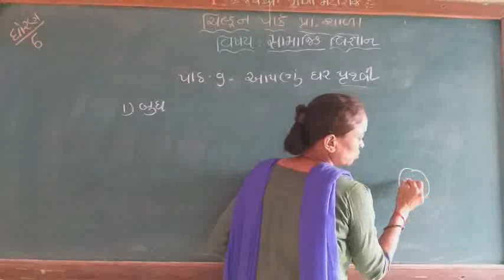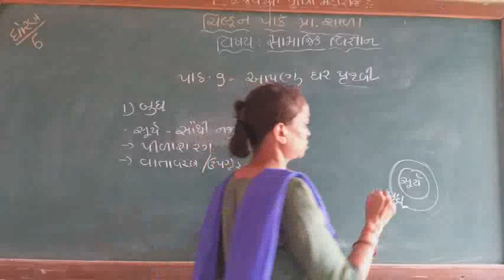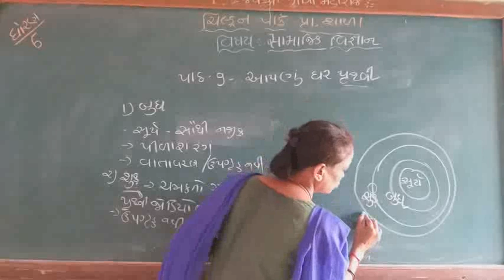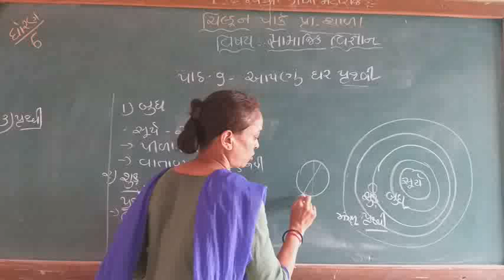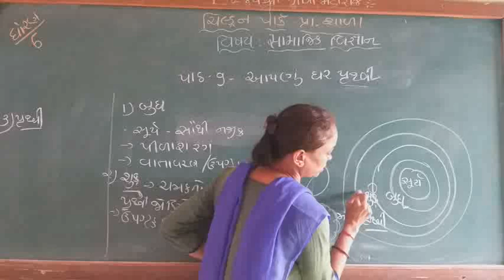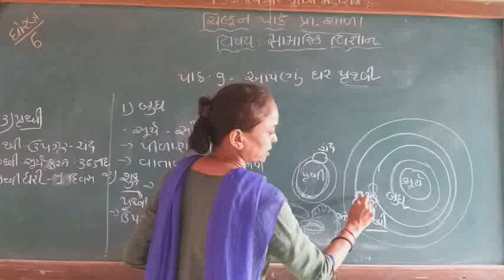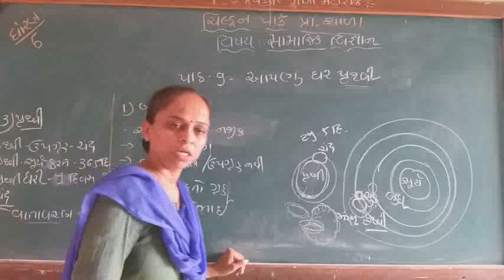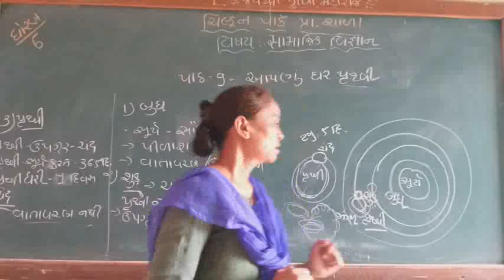std-6 social science ch-9 part-2